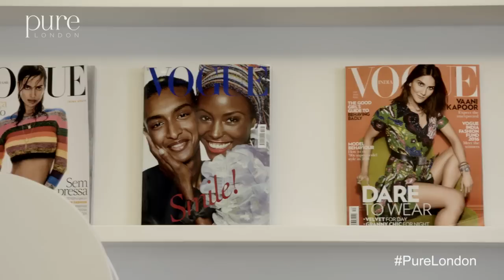Pure London meets Alexandra Shulman OBE (No Subtitles)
New and exclusive – Pure London gets exclusive video interview with the much anticipated Alexandra Shulman OBE, Editor in Chief, British Vogue before her keynote address at Pure London.
Sunday 12th Feb, 15:20pm – 15:50pm